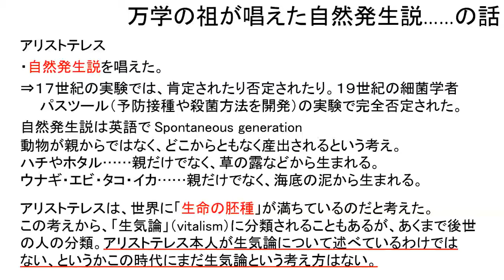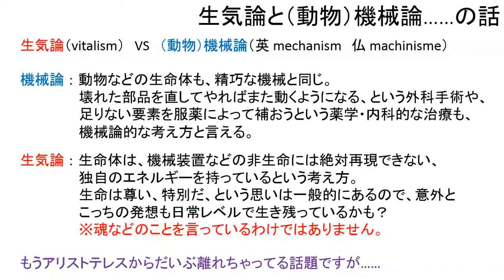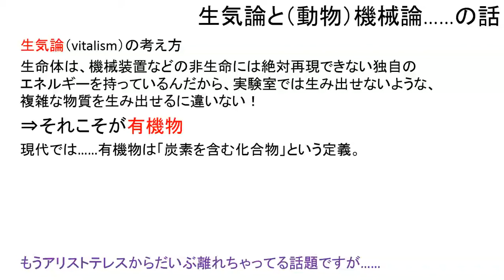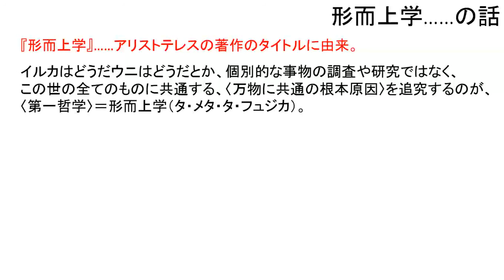金曜５限 哲学入門・哲学101・哲学 第１２回 1 of 6